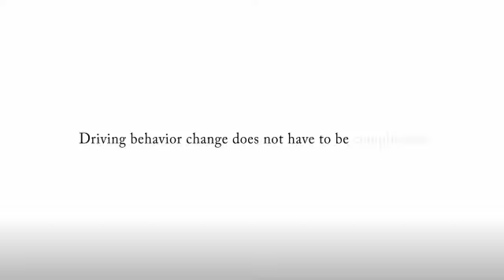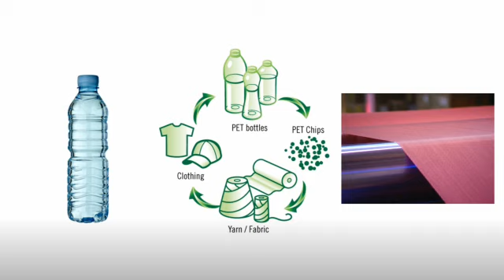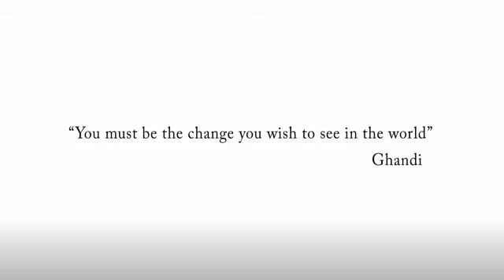RECYCLABLE PLANET CORPORATE MISSION VIDEO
We are a Sustainable Development Company that focuses in the implementation of ecological, smart, creative, functional and interactive solutions that will educate , motivate and encourage people to reshape global human activity through technology, social responsibility and conservation.
Recyclable planet commercial activities range from the implementation of cutting edge recycling technologies to the distribution of high quality sustainable products.